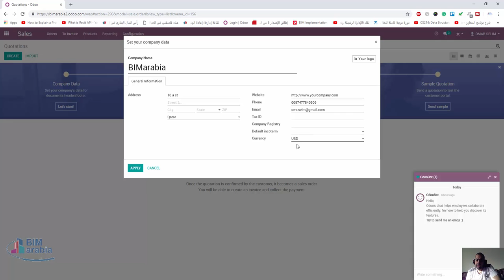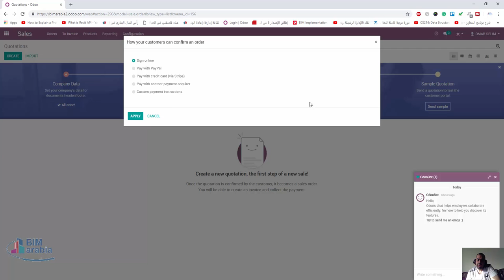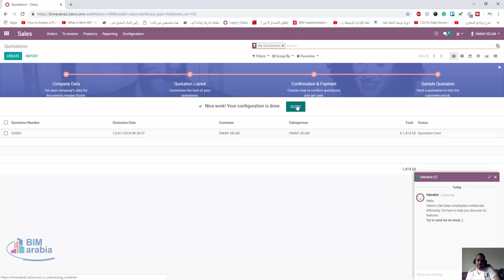ERP odoo sales